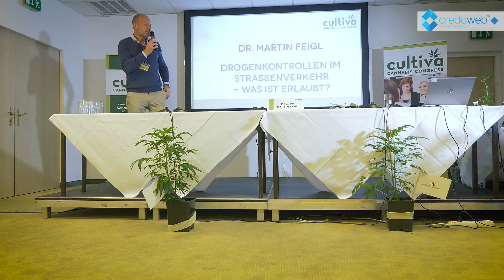Cannabisgebrauch im Straßenverkehr – rechtliche Auswirkungen | Dr. Martin Feigl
Mag. Dr. Martin Feigl Rechtsanwalt und Vereinsobmann von take your rights spricht über den Cannabisgebrauch im Straßenverkehr. Welche rechtlichen Auswirkungen sind zu erwarten? In seinem Vortrag auf der Cultiva Hanfmesse gibt er einen Einblick in die geltende Rechtslage und vor allem in die Behördenpraxis.

Laut Dr. Feigl herrscht in der Praxis eine starke Ideologie und Willkür vor. Es macht nach wie vor einen massiven Unterschied, ob man im Straßenverkehr alkoholisiert war oder Cannabis konsumiert hat. Mehr dazu im Video...

▬ Empfohlene Videos ▬▬▬▬▬▬▬▬▬▬▬▬

Hanfanbau für den Eigenbedarf – rechtliche Grundlagen in Österreich | Dr. Gebhard Heinzle

▬ Social Media ▬▬▬▬▬▬▬▬▬▬▬▬▬▬▬